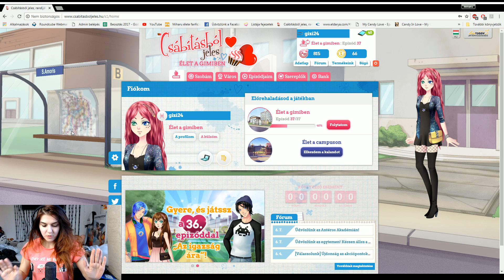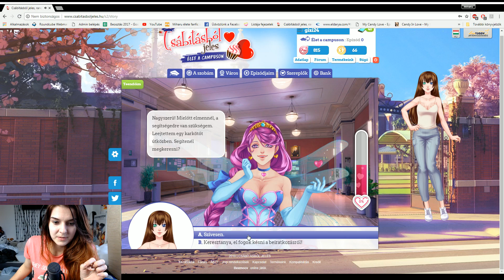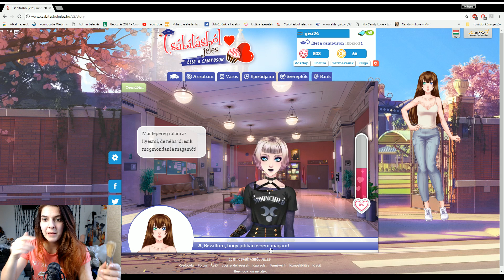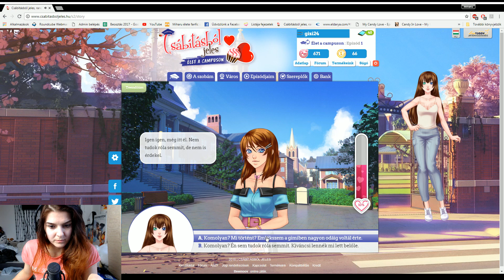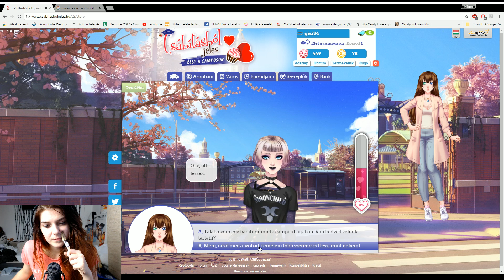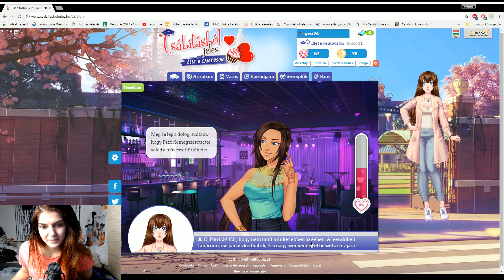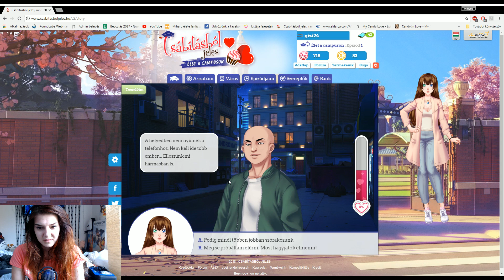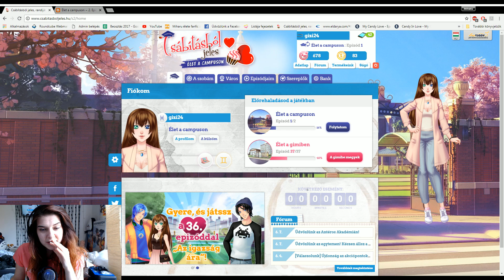Csábításból Jeles - Élet a Campuson 0-1 Epizód / Leakasztott a mennyezetről !!!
Ide várom a leveleket:
Budapest
1192